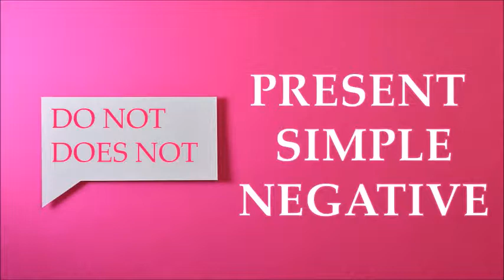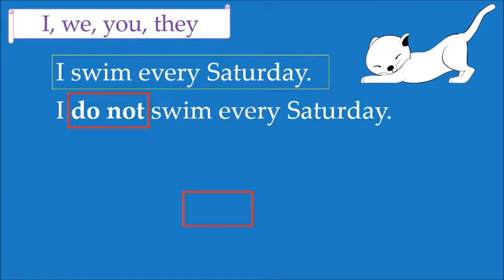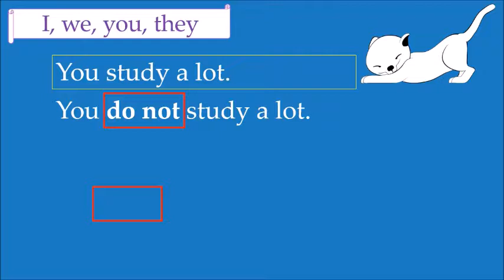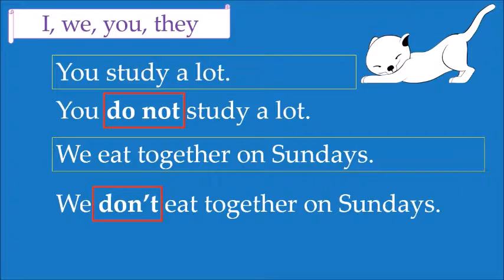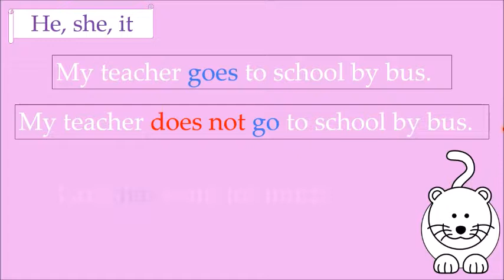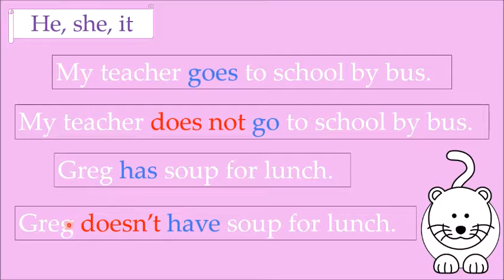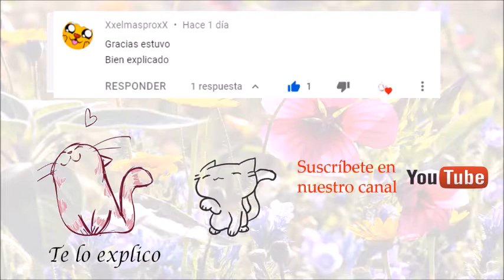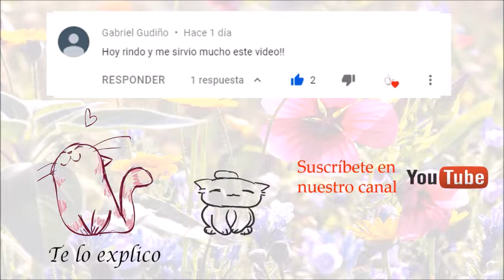PRESENT SIMPLE NEGATIVE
1. Present Simple Negative I, we, you, they
2. Present simple negative he, she, it